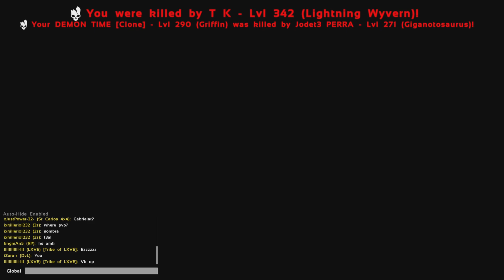Ragnarok PvP On A Griffin And Wyvern! - ARK Official PvP PS5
It's My Birthday Today! If you would like to show some love to your favourite YouTuber ill be putting a link to my paypal
i will be thanking everyone in my next video for the donations if there is any even if you only donate £1 all donations will be much appreciated and will mean alot to me :) I hope all my little demons have a great day today😈
And for those who would want to know where the money would go that they send me it will all go to buying my first car😎